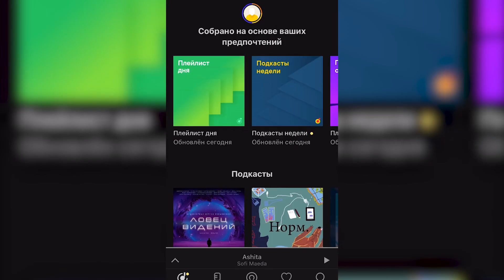Sofi Maeda: о моём новом альбоме и ближайших концертах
22 августа в 20:00 поп-панк певица Sofi Maeda с сольным сетом выступит на крупнейшей московской lifestyle-площадке фудмолла ДЕПО. Вместе со своей группой Софи исполнит авторские треки на английском и японском языках, которые войдут в ее дебютный альбом.

Депо - крупнейший в Европе фуд-маркет, работающий на территории бывшего Миусского трамвайного парка. Всего на территории фуд-молла работает 75 ресторанов и 140 фермерских лавок, в здании предусмотрено 1800 посадочных мест. По выходным сюда стало приходить более 30 тысяч человек ежедневно.